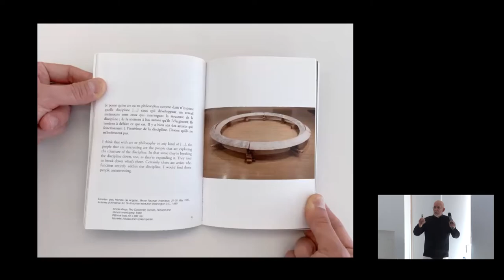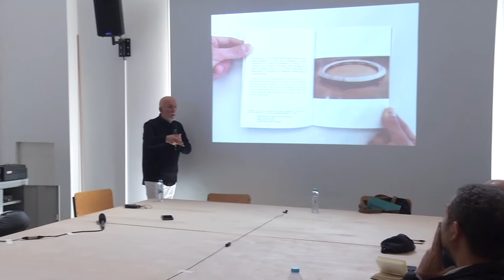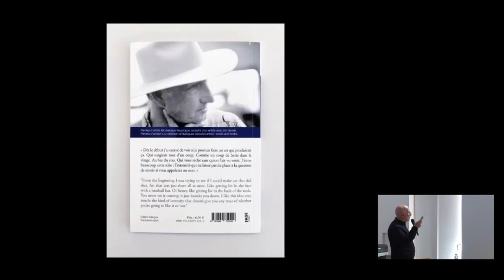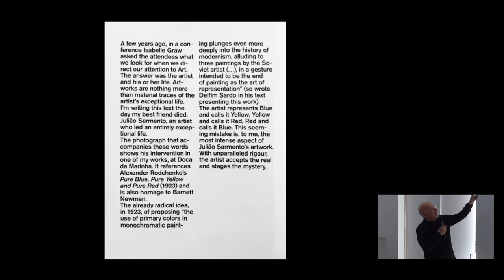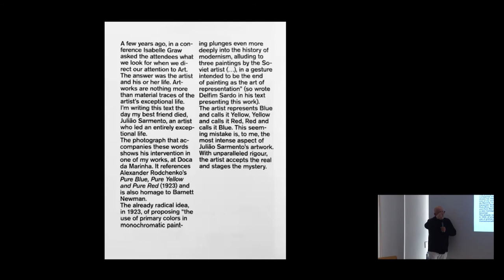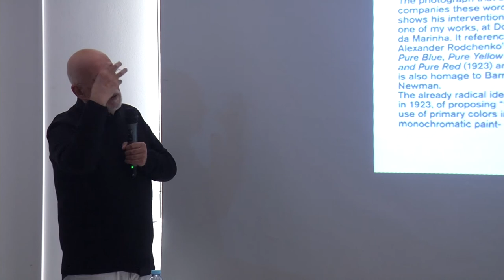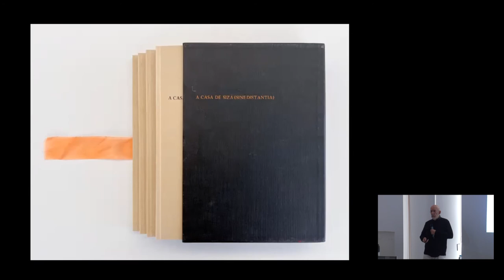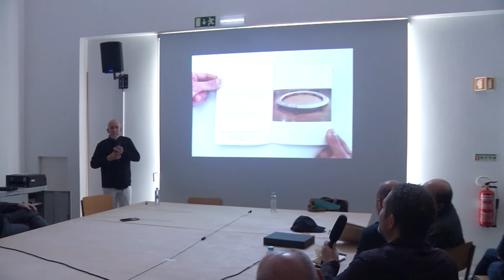JOAO LUIS CARRILHO GRACA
A Casa de Siza (sine distantia), por João Luís Carrilho da Graça. Conferência integrada no Ciclo de conferências do doutoramento em Arquitetura Contemporânea Da/UAL 2022.
Siza's house (sine distantia), by João Luís Carrilho da Graça. Da/UAL PhD in Contemporary Architecture conference series 2022.
Para mais informações sobre o curso de Doutoramento em Arquitetura Contemporânea da Universidade Autónoma de Lisboa, consultar
For more information about the PhD course in Contemporary Architecture of the Autonomous University of Lisbon, please